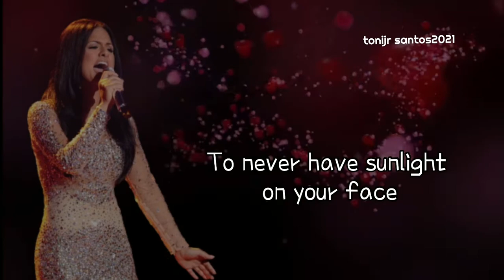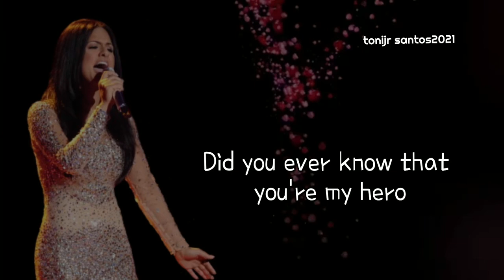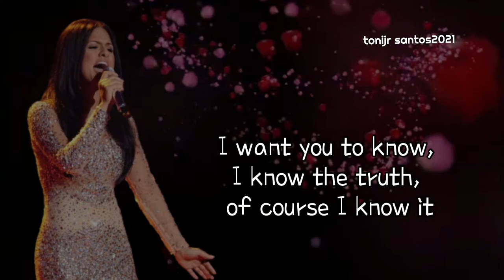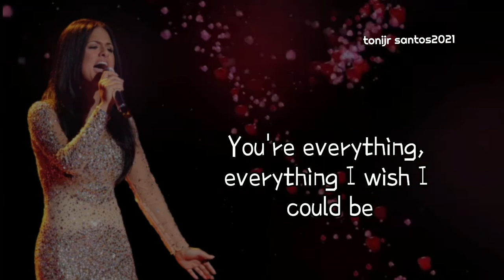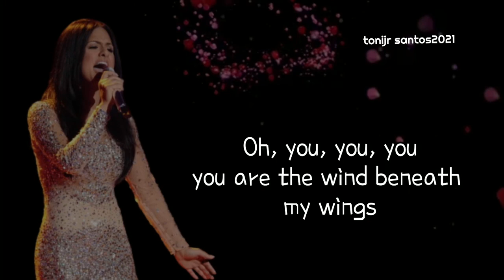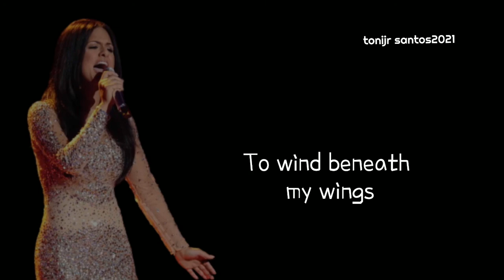WIND BENEATH MY WINGS Pia Toscano version Karaoke Lyrics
music

This version is not the original version